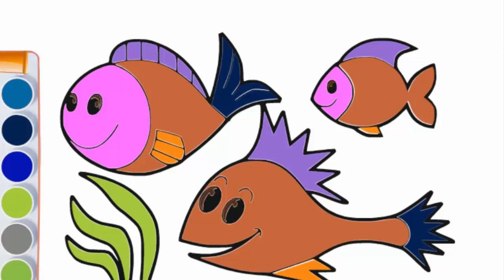HOW TO DRAW FISH-SEA ANIMALS-FISH ANIMALS-EASILY| DRAWING AND ART PIC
THIS VIDEO SHOWS ALL OF YOU AND YOUR FRIENDS  HOW EASY TO DRAW AND ART PICTURE .

BEFORE DRAWING AND PAINTING ARE NOT VERY EASY  FOR YOU AND YOUR FRIENDS BUT START FROM NOW IT IS NOT VERY DIFFICULT ANYMORE.

I TRY TO MAKE THIS VIDEOS CHANNEL TO SHARE YOU ALL ABOUT MY EXPERIENCE TO HOW EASY TO DRAW PICTURE !
USA.